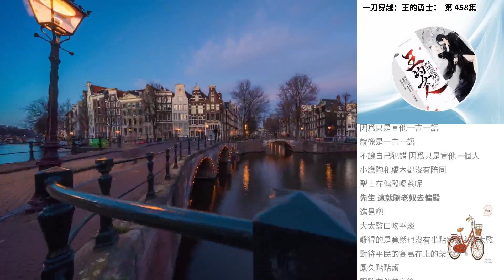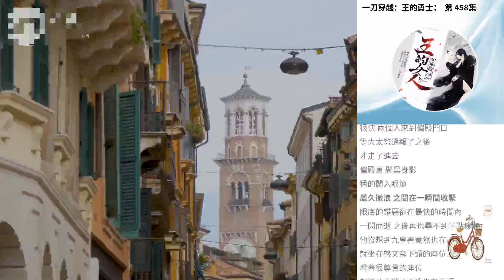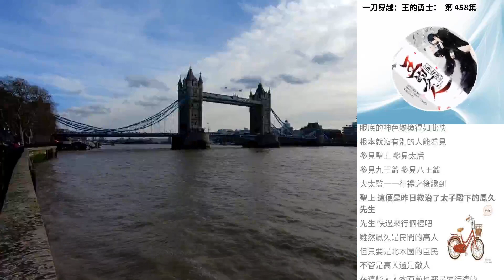一刀穿越：王的勇士： 第 458集